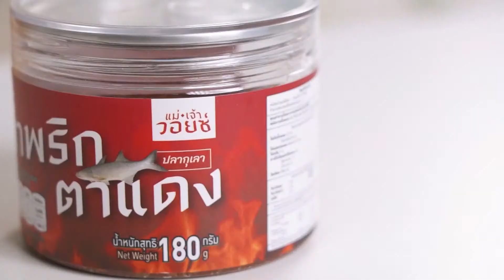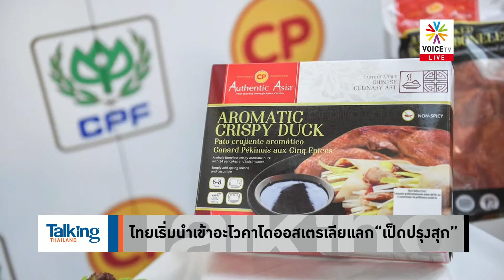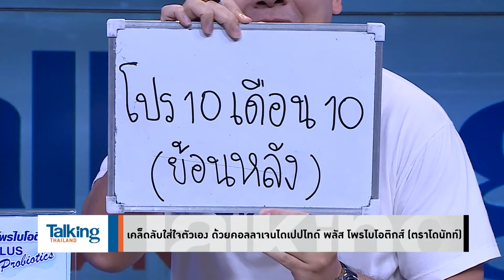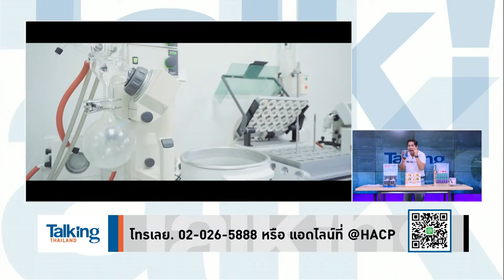ตั้งแต่มีนายกฯ ใหม่ ใครๆ ก็อยากมาลงทุน"เศรษฐา"เดินสายเจรจาการค้า เรียกเงินเข้าประเทศ#TalkingThailand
รายการ Talking Thailand ประจำวันที่ 17 ตุลาคม 2566

- นายกฯ พบ 5 ผู้บริหารยักษ์ใหญ่ของจีนหวังลงทุนไท
-  ยอดใช้บริการรถไฟฟ้า 20 บ.วันแรก ทะลุ 9.4 หมื่น
- รวมพลคนเอาเงินหมื่นตบเท้าหนุน–คลังจะทำให้สำเร็จ
-  “เปรมชัย” ได้ลดโทษคดีเสือดำ–ไม่ติดกำไลอีเอ็ม
- นายกฯ เจรจาทุกฝ่าย-จ่อเพิ่มเที่ยวบินอพยพจากอิสราเอล
- ก้าวไกลวอนเปลี่ยนตัววิปรัฐบาล-กำลังเร่งจัดการสส.หื่น
- ภูมิธรรมคาดข้อสรุปประชามติเสร็จไม่เกินไตรมาสแรก 67
- อนุทินคุมเข้มปราบยาบ้า - สมศักดิ์ชงตั้งศาลอุทธรณ์ยาเสพติด
- จำคุกไม่รอลงอาญา "ณัฐชนน-เบนจา-สมยศ" หมิ่นศาล!
- CEO ไทยคมรับรางวัล ‘ผู้บริหารธุรกิจดาวเทียมดีเด่นฯ’
- ไทยเริ่มนำเข้าอะโวคาโดออสเตรเลียแลก“เป็ดปรุงสุก”
- ตาลิบาน-อินโด สนชวน“เศรษฐา”ลงทุน
- 4 เมืองท่องเที่ยวไทยคว้ารางวัล “ท่องเที่ยวสีเขียว”
- หอการค้าฯหนุนทำ "ดิจิทัลวอลเล็ต" ผ่านแอปเป๋าตัง
- “เศรษฐา”มั่นใจแจงได้ปมถูกร้องตั้ง “ผบ.ตร.”
- ไทยสร้างส้มโอพันธุ์ใหม่ “กวก.พิจิตร1”จ่อดันพืชศก.
- ยกฟ้อง 'ปริญญ์ พานิชภักดิ์' อนาจารหญิงในร้านอาหาร